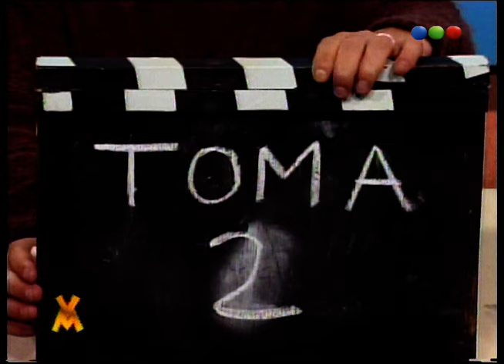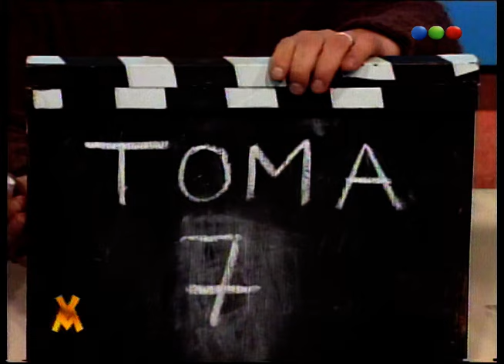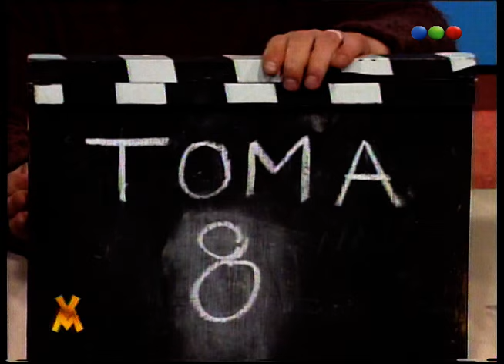Camara Intrusa con Araceli Gonzalez - Videomatch 1997